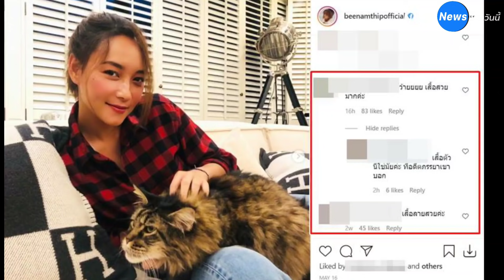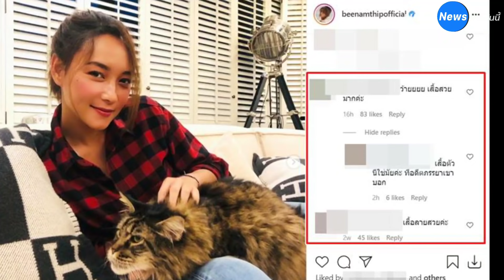โอ๊ะโอ...เมียเก่าเผย "บี น้ำทิพย์" บุกถึงบ้าน ใส่เสื้อ"ฟลุค"ถ่ายรูปลงไอจี ใช่ตัวนี้หรือเปล่านะ...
โอ๊ะโอ...เมียเก่าเผย บี น้ำทิพย์ บุกถึงบ้าน ใส่เสื้อฟลุคถ่ายรูปลงไอจี ใช่ตัวนี้หรือเปล่านะ...

 กำลังอีนุงตุงนังกันใหญ่ กับเรื่องราวความรักของ ฟลุค ชลัคร เต็มตัว แต่งานนี้ดูเหมือนความรักจะไม่ราบรื่น เมื่อคุณปอนด์ อดีตภรรยาของฟลุค ได้ออกมาแฉเรื่องนี้จัดเต็มแบบถึงพริกถึงขิง และบอกว่าทั้งคู่ดูใจกันนานแล้ว แถมมีการส่งชีสเค้กให้กันอีกด้วย

อย่างไรก็ตาม คุณปอนด์ได้ออกมาเผยว่า ในระหว่างที่ฟลุคและบีกำลังคบหากันและมีการพากันมาที่บ้านนั้น บีได้ใส่เสื้อของฟลุคและถ่ายรูปลงไอจี 3 ครั้ง ครั้งแรกคือเสื้อดำน้ำ ครั้งที่สองคือเสื้อยืดของฟลุคและถ่ายลงตรงเสาบ้าน และครั้งที่สามคือเสื้อลายสก็อตสีแดง

            งานนี้คนบนโลกออนไลน์ก็เลยตามไปขุดกันใหญ่ ว่าเสื้อตัวไหนกันนะที่บีใส่ตอนที่อยู่ในบ้านฟลุค และโป๊ะเข้าให้ ว่ามีเสื้อลายสก็อตสีแดงอยู่จริง ๆ ซึ่งเป็นภาพของบีที่กำลังนั่งชิลในบ้านและกำลังอุ้มน้องแมว พร้อมกับมีคนมาแซวว่า เสื้อสวยมาก อยากเห็นเสื้อลายสก็อตคู่

 นอกจากนี้ ยังมีอีกภาพ ซึ่งเป็นภาพของบีที่ใส่เสื้อยืดสีดำ และข้างหลังเหมือนเป็นเสาบ้าน และตัวเสื้อดูจะโคร่ง ๆ ใหญ่ ๆ หน่อย เหมือนจะไม่ใช่เสื้อของผู้หญิง

           อย่างไรก็ตาม งานนี้ก็ไม่รู้ว่าที่ชาวเน็ตตาดีไปค้นเจอนั้น ใช่เสื้อที่คุณปอนด์พูดถึงหรือไม่ แต่เอาเป็นว่า อย่างไรเรื่องนี้ ต้องรอให้สาวบีชี้แจงแล้วล่ะค่ะ